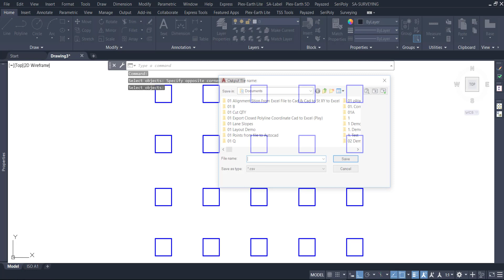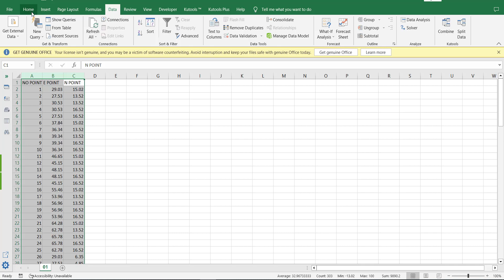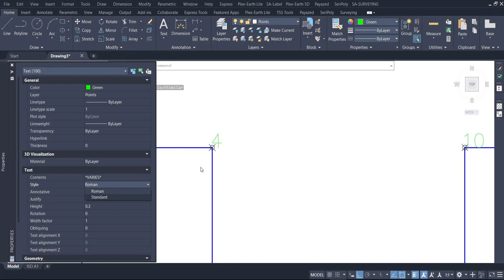Export Closed Polyline Coordinate Cad to Excel | Polyline Lisp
export coordinates from autocad to excel,
export polyline coordinates from autocad to excel,
export polyline coordinates to excel,
export coordinates from autocad to excel lisp,
autocad to excel,
lisp export coordinates from autocad to excel,
lisp export polyline coordinates from autocad to excel,
lisp export polyline coordinates to excel,
lisp export coordinates from autocad to excel lisp,
autocad export 3d polyline coordinates to excel,
cad to excel,
polyline vertex coordinates to excel,
export xyz coordinates,
how to export coordinates from autocad to excel,
excel to autocad,
export 3d polyline coordinates to excel,
x y  coordinate export,
coordinates

Add Vertex to Polyline at Fix Distance | Autocad How To Add Vertex In Polyline | add vertex Lisp